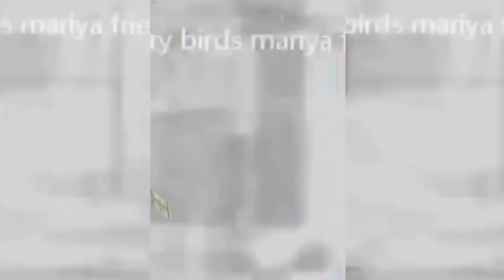ytp tennis poop chain no.320